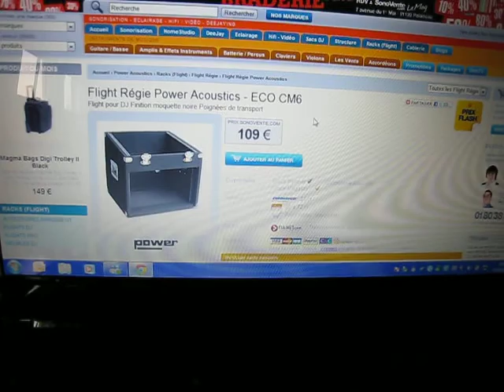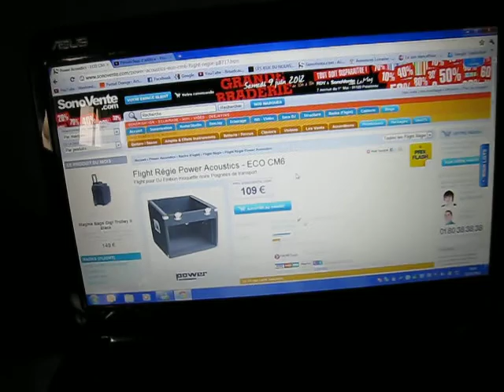Information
Désolé, de ne cette longue attente pour les vidéos...! Vidéo d'Information. Si vous voulez j'ai aussi une page Facebook, mettez des J'aimes ça fait toujours plaisir :)